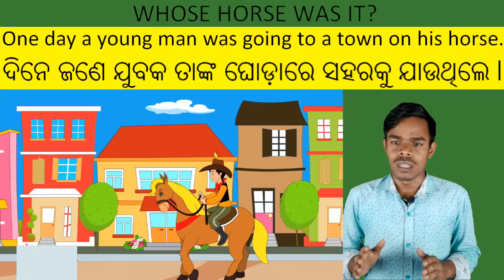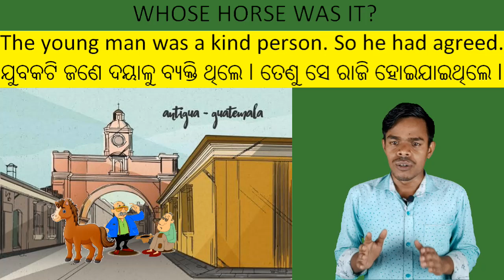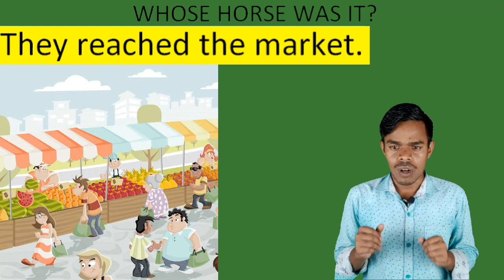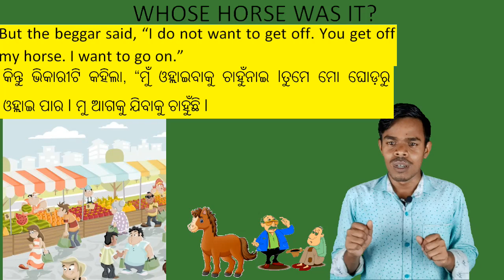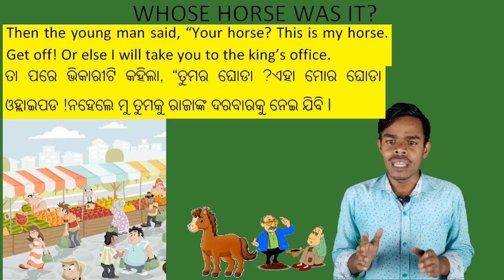whose horse was it ? class 8 english